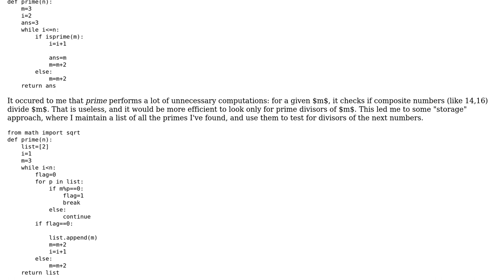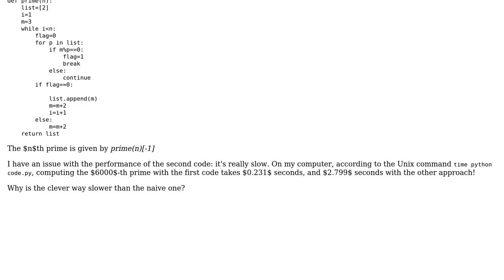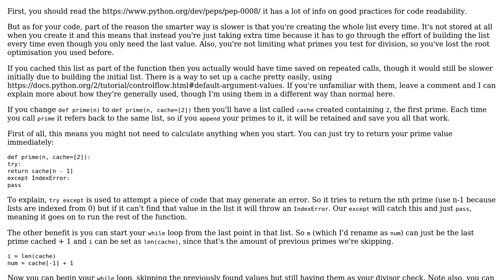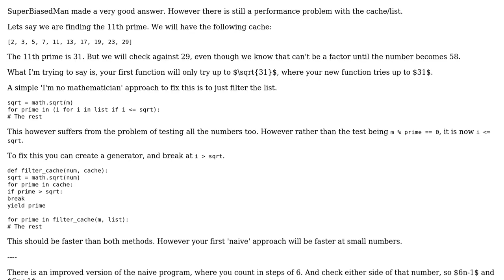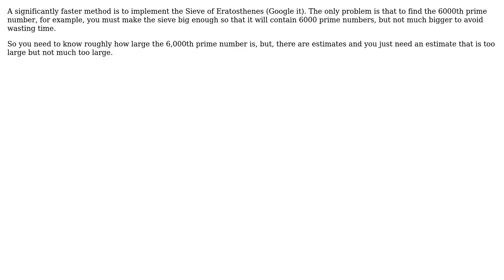Code Review: Computing the n-th prime (3 Solutions!!)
Code Review: Computing the n-th prime

With thanks & praise to God, and with thanks to the many people who have made this project possible! | Content (except music & images) licensed under CC BY-SA | Music | Images & others | With thanks to user SuperBiasedMan user Quill user Peilonrayz user Jamal user gnasher729 user Gabriel Romon and the Stack Exchange Network Trademarks are property of their respective owners. You are responsible for your own actions.